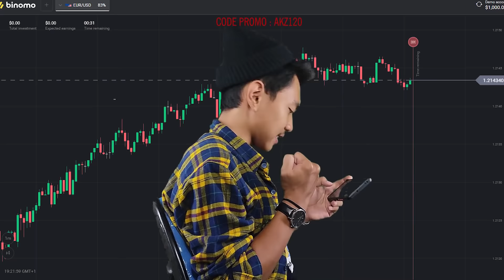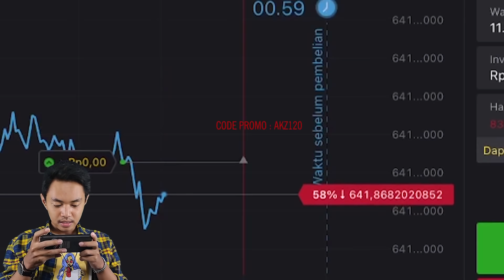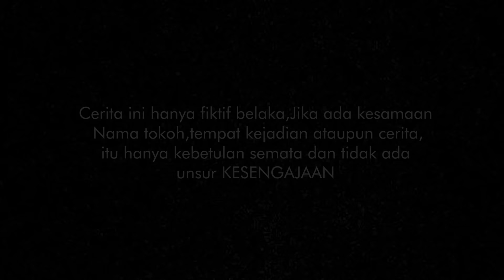BOS BESAR DIHINA & DIBULLY TEMAN LAMA KARNA DIKIRA JADI JONGOS. PADAHAL IA JURAGAN SAWAH PALING KAYA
BOS BASAR DIHINA & DIBULLY TEMAN LAMA KARNA DIKIRA JADI JONGOS. PADAHAL IA JURAGAN SAWAH PALING KAYA

Selamat Datang Di " BWS Movie "
Semoga kalian semua terhibur dengan video kami, dan jangan lupa untuk selalu support terus Channel kami dengan cara :
TERIMA KASIH ...

Kisah di Chanel ini Membahas Kisah inspiratif , Cerita Pendek , Cerita cinta kehidupan, Motivasi Kehidupan dari yang terjadi di kehidupan sehari hari.

jangan pernah sombong dengan keadaan kita sekarang.